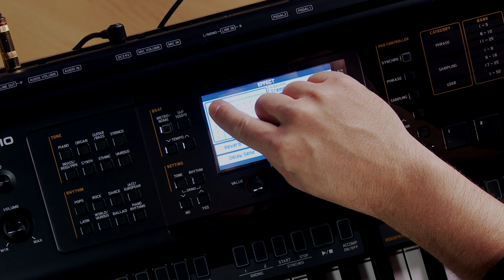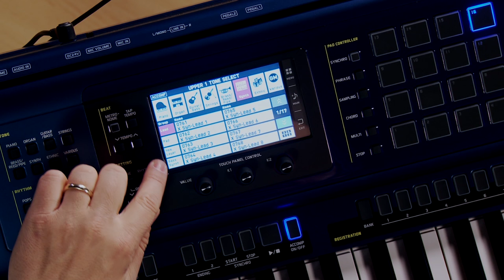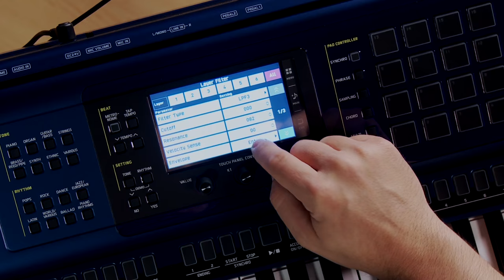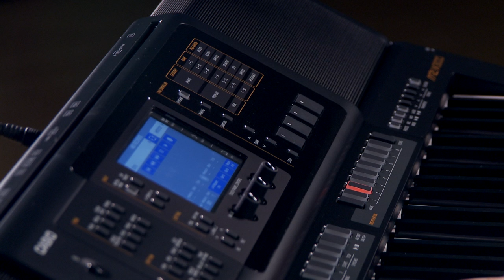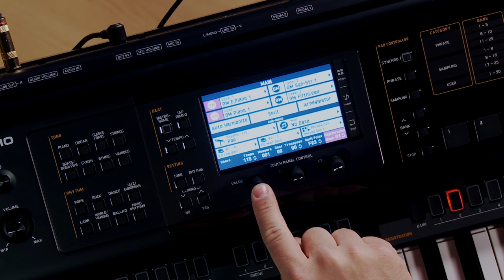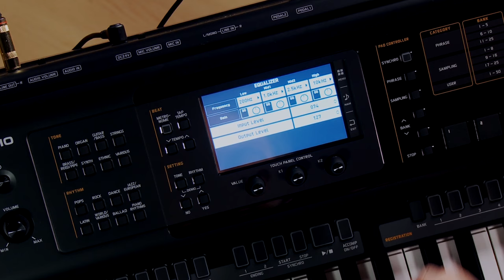Casio MZ-X300 and MZ-X500 Arranger Keyboard Demo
Rich Formidoni from Casio demonstrates the MZ-X300 and MZ-X500 arranger keyboards at Kraft Music.

The Casio MZ-X500 and MZ-X300 music arranger keyboards represent Casio's most ambitious sound design project to date. The MZ-X keyboards feature an incredible number of preset voices, plus expansion memory. A refined rhythm and accompaniment section includes full pattern recording with SMF import. The MZ-X keyboards also offer programmable pads for triggering samples, chords, phrases, and articulations. Plenty of connections are available too, with USB, footswitch and expression pedal inputs, mic input, MIDI, and more.

Get more for your money with an exclusive Casio MZ-X arranger keyboard BUNDLE from Kraft Music. These package deals include the accessories you'll need to get the most out of your new arranger workstation - at home, on stage, or in the studio. If you have any questions, please give us a call. Our knowledgeable product specialists will be happy to assist in choosing the BUNDLE that's right for you!